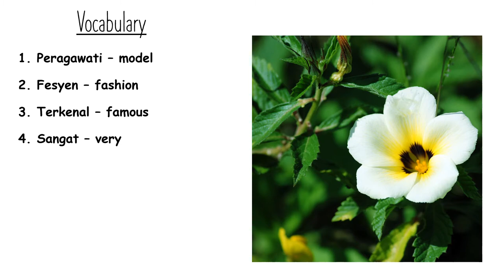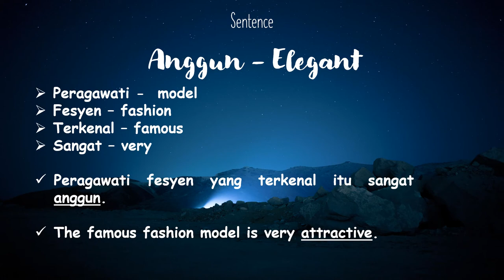What does the Malay Word ANGGUN mean? Apakah istilah Bahasa Inggeris untuk perkataan ANGGUN?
The Happy Malay's Comprehensive How People Look Like Course
Learn Malay Physical Descriptions. What Makes You Unique? What Do People See When They Look at You?

• Contains 184 Lectures and 5 hours of engaging study with 600+ peaceful nature sceneries presented in each video.
• Aspires to instill a passion in the Malay language through the introduction, explanation and articulation of How People Look Like (Physical Descriptions).
• Is in itself a Malay Encyclopedia on How People Look Like (Physical Descriptions) and the only one of its kind.
• Encourages the student to acquire an appreciation for the Malay language in its uniqueness, as well as its many quirks and idiosyncrasies.
• Cultivates bilingual fluency in both Malay and English with vocabulary, terms and sentences explained in both languages.

Requirements
• An interest in the Malay language / Bahasa Melayu.
• An interest in How People Look Like and the Diverse Descriptive Words Used to Describe People.
• An interest in Building Vocabulary and Vocabulary Usage in Conversation.

Description
1. Is the One and only Comprehensive and Concise Guide to Malay Vocabulary specifically in How People Look Like (Physical Descriptions).
2. Encourages the student to acquire an appreciation for the Malay language in its uniqueness, as well as its many quirks and idiosyncrasies.
3. Aspires to instill a passion in the Malay language through the introduction, explanation and articulation of How People Look Like (Physical Descriptions).
4. Contains 184 Lectures and 5 hours of engaging study with 600+ peaceful nature sceneries presented in each video.
5. Cultivates bilingual fluency in both Malay and English with vocabulary, terms and sentences explained in both languages.
6. Functions as a One-Stop Course for the Study of Vocabulary in relation to How People Look Like (Physical Descriptions).
7. Is in itself a Malay Encyclopedia on How People Look Like (Physical Descriptions) and the only one of its kind.
8. Perfect course for Malay language linguists who want precise in-depth words to describe all the types and nuances of How People Look Like (Physical Descriptions).
9. Perfect course for the student who wishes to study either intensively or leisurely at one’s pace.
10. The must-have for effective communication with other people in private and business settings.
11. This course will empower the student to be more confident in Speaking, Listening, Reading and Writing Malay.
12. This course functions as a guide for students to speak fluent Malay with locals.
13. This course concentrates on making learning fun by virtue of quizzes, sentence examples and revision lists.
14. This course also caters to the advanced learner by the insertion of multiple words and variation in vocabulary to describe similar words on How People Look Like (Physical Descriptions).
15. From simple characters to complex personalities, all words have been carefully chosen to suit numerous catch-all situations.
16. 184 Vocabulary Lectures to acquaint, build and enrich your vocabulary.
17. 18 Interactive Quizzes to revise on all words learnt.
18. Complete Revision Vocabulary List Lectures in English to Malay and from Malay to English.

I am a Malay language enthusiast and a nature lover. Malay - the national language of my country, is a vibrant language which can be expressed fluidly, vividly and easily…and with lots of joyful expression! I love the play of words and I find that the effective use of language can convey intentions, feelings and descriptions of the world around me.

I hope that the creation of The Happy Malay's Comprehensive How People Look Like (Physical Descriptions) course will inspire the student to acquire an appreciation for the Malay language in its uniqueness, as well as its many quirks and idiosyncrasies. The Happy Malay's Comprehensive How People Look Like (Physical Descriptions) Course therefore reflects my passion in the language for effective communication through the introduction, explanation and articulation of How People Look Like.

May I wish you Happy Studying with the Happy Malay Course series!

Who this course is for:
• Students who are Learning the Malay Language / Bahasa Melayu.
• Linguists who are interested in Building their Vocabulary.
• Students who want to Communicate Effectively with Locals.
• Perfect course for the student who wishes to study either intensively or leisurely at one’s pace.
• This course also caters to the advanced learner by the insertion of multiple words and variation in vocabulary to describe similar Physical Descriptions of People.